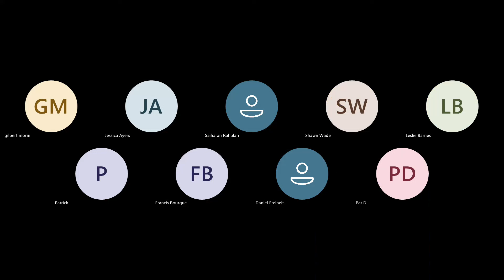Canadian National Security Q&A - September 2024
Former Canadian Security Intelligence Service (CSIS) Intelligence Officer Andrew Kirsch speaks with former Surveillant Pat D about the role of surveillance officer, what it's like to do the job and how it fits in to the National Security and Intelligence Community.